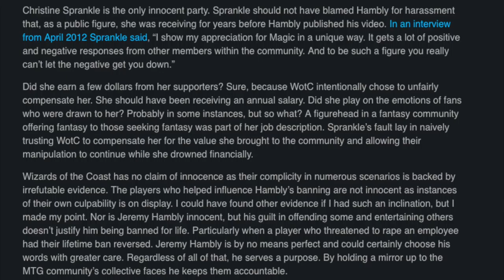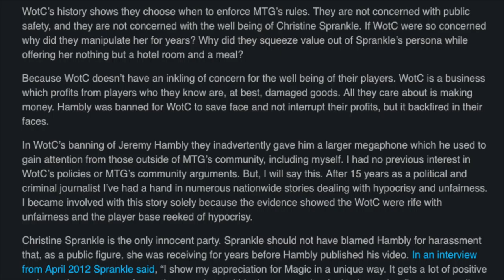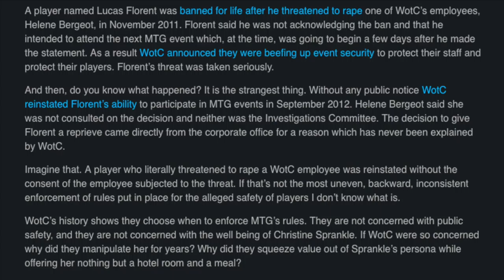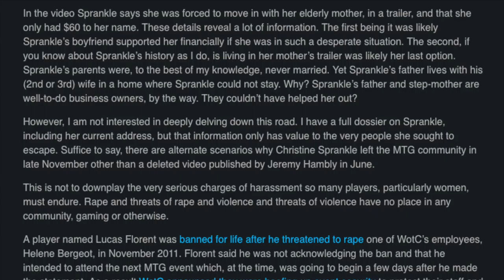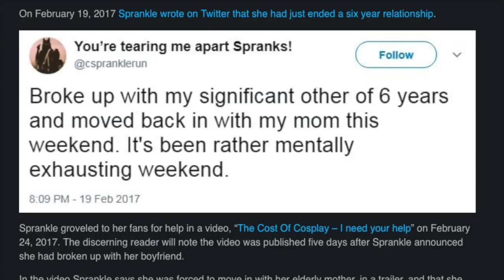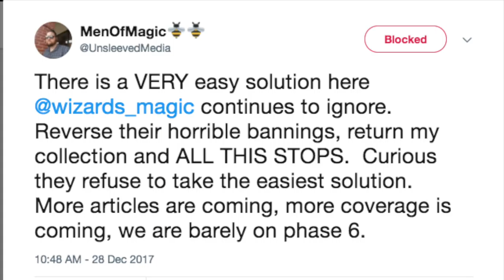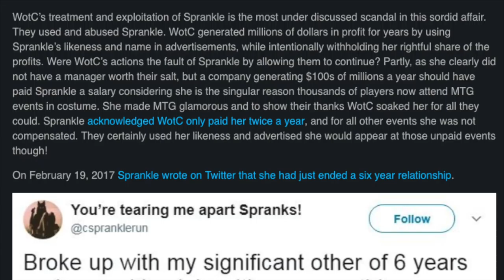Why I'm DISGUSTED by Wizards of the Coast